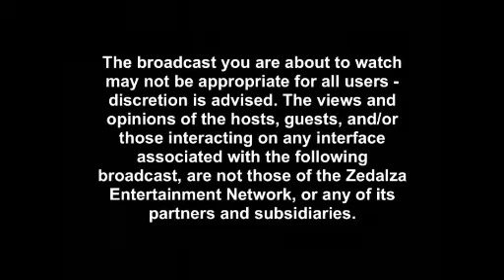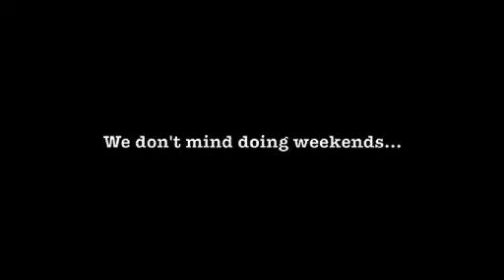Power Hour #34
MasterBong and Standby Gypsy catch up and go over marijuana legislature from around the country.